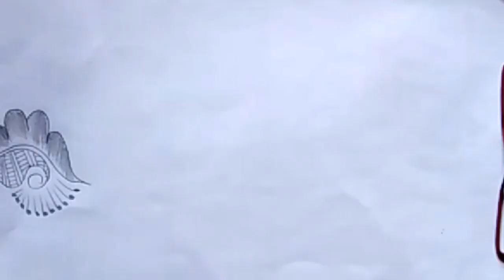Paper Mehndi Design //Best Simple Mehndi Design//mehndi Design